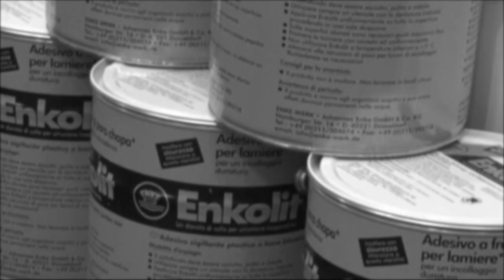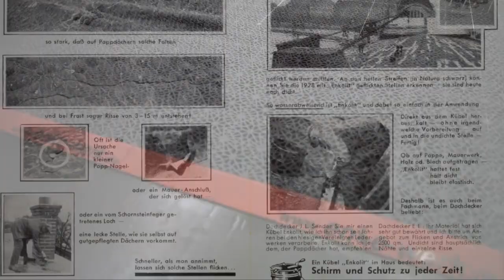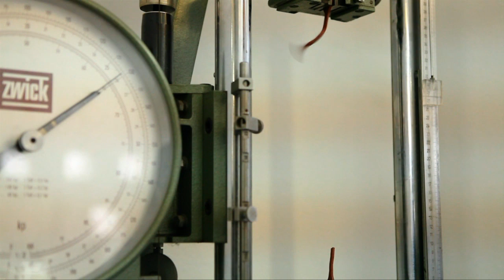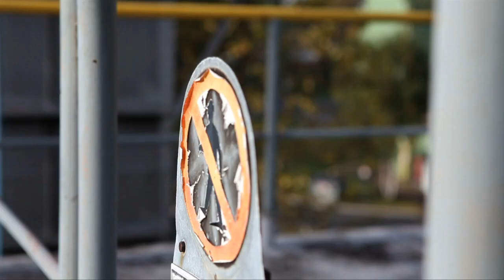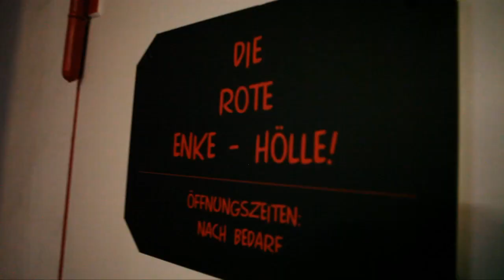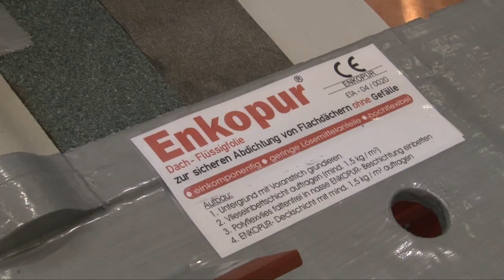ENKE Werk Düsseldorf